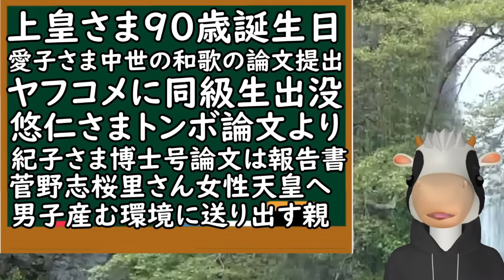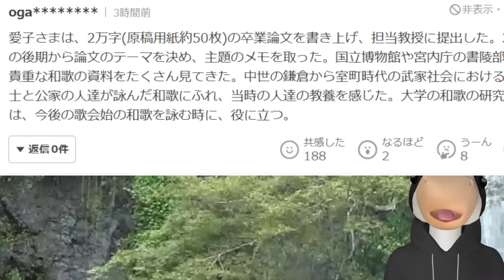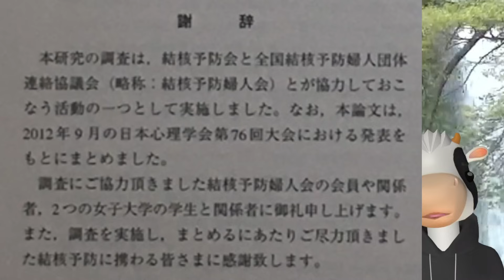愛子さま卒業論文に同級生ヤフコメで暴露！悠仁さまトンボ論文撃沈！紀子さま博士号論文は論外で爆笑！上皇さま90歳ハゼ疑惑：雅子さま誕生日に来た？菅野志桜里と立憲民主党の野田佳彦が女性天皇にド正論！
秋篠宮さまが公務過多の勘違い：？毎日新聞が秋篠宮家を持ち上げもブーメランで佳子さま公務初めで爆笑！皇位継承の女性皇族の皇位継承権が深刻

悠仁さまトンボ調査でトンデモ遊歩道に莫大な税金で爆笑！無駄な改修工事！愛子さまと佳子さまのお相手と悠仁さまのお妃候補に爆弾発言の八幡和郎

秋篠宮さま学習院時代での屈辱：嘘がエスカレートで悲惨な末路！悠仁さま提携校進学制度と眞子さん佳子さまのICUの裏側！特別扱い拒否もブーメランで爆笑！愛子さま卒業論文提出へ！